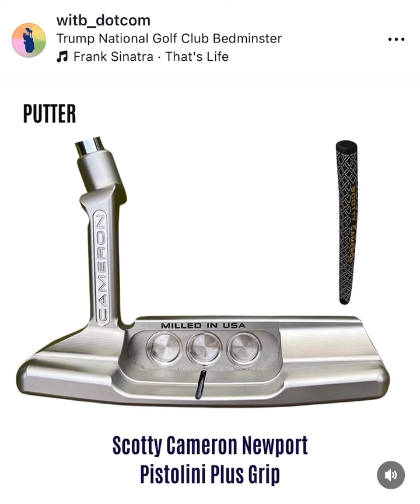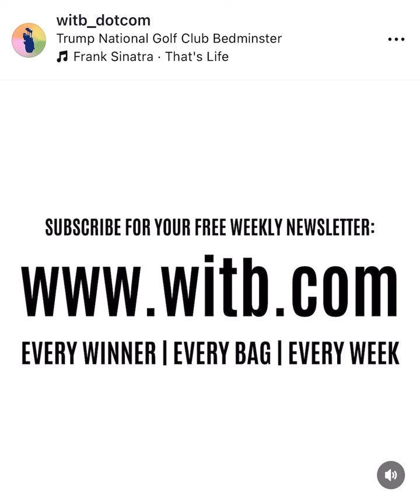What's In The Bag? Donald Trump | Breaking 50 with Bryson Dechambeau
We don’t do politics here at WITB.com, we do WITBs. Yesterday @brysondechambeau broke the internet by dropping a ‘Break 50’ video on @youtube with @realdonaldtrump The pair took on the @trumpnationalbedminster and fair to say played pretty well. The Donald uses a @taylormadegolf Qi10 Driver and Qi10 fairways and opts for a classic combo at the bottom of the bag with @titleist @vokeywedges wedges and @scottycameron Newport Putter. If you’ve seen the vid I’m sure you’re trying to figure out his putting stroke like the rest of us! Saying that, he put on an absolute stripe show off the tee.